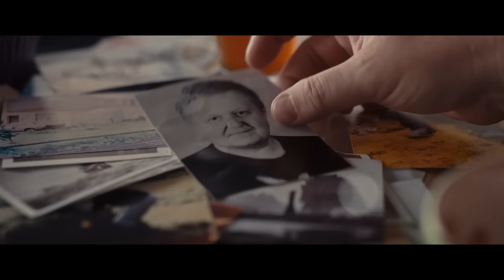OPERACION NAPOLEON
La película llegará a salas de cine en España el próximo 22 de septiembre
OPERACIÓN NAPOLEÓN
"Un avión perdido, un secreto enterrado, una verdad letal"

La arrolladora historia de Operación Napoleón protagonizada por Iain Glen (Resident Evil, Juego de Tronos) es un película que nos lleva desde la Islandia moderna hasta los Estados Unidos y la Alemania nazi del final de la Segunda Guerra Mundial.

Dirigida por ÓSKAR THÓR AXELSSON
Adaptación de la novela más vendida internacionalmente del maestro islandés del crimen ARNALDUR INDRIÐASON
protagonizada por
IAIN GLEN
JACK FOX
VIVIAN ÓLAFSDÓTTIR
ÓLAFUR DARRI ÓLAFSSON
WOTAN WILKE MÖHRING

Sinopsis
Poco antes de que su hermano desaparezca sin dejar rastro, Kristin, una joven abogada islandesa, recibe unas imágenes pixeladas en las que lo ve cerca de los restos de un viejo avión en el hielo islandés. Antes de que Kristin pueda comprender plenamente el significado de estas sorprendentes imágenes, se ve inesperadamente arrastrada al vórtice de una conspiración internacional.
Los restos encontrados resultan ser de un avión alemán de la Segunda Guerra Mundial que lleva décadas desaparecido, y su carga es aparentemente tan explosiva que atrae no sólo a criminales sin escrúpulos, sino también la atención del subdirector de la CIA, William Carr, obsesionado con eliminar en secreto cualquier información sobre el avión, y del agente alemán Simon, un asesino de sangre fría.
Ambos intentan eliminar a Kristin como supuesta testigo ocular, pero a pesar de encontrarse en grave peligro e impulsada por la preocupación por su hermano, Kristin emprende un viaje decidida a encontrar los restos del naufragio y descubrir el enigma de la tumba del glaciar.

" Un oscuro secreto escondido bajo el hielo"